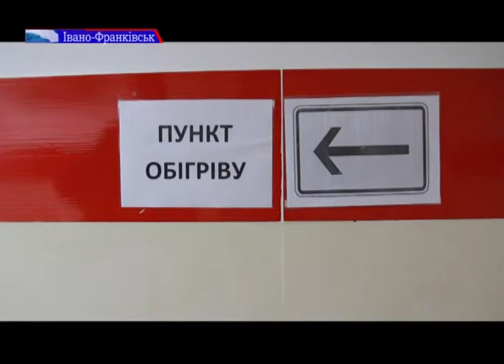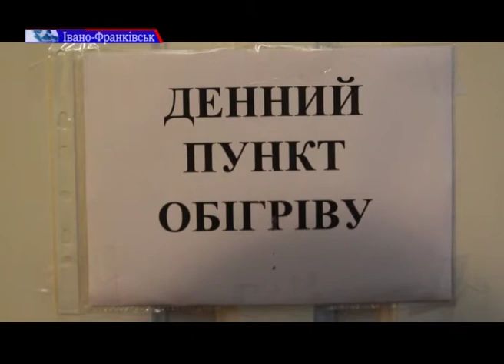В обласному центрі з початку опалювального сезону розпочали роботу пункти обігріву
В Івано-Франківську з початку опалювального сезону розпочали роботу пункти обігріву, куди мешканці Івано-Франківська можуть прийти, щоб зігрітися гарячими напоями, а в особливо тяжких випадках, наприклад, при переохолодженні, тут їм нададуть необхідну медичну допомогу.
Де працюватимуть такі пункти - дізнавались журналісти ТРК "РАІ".